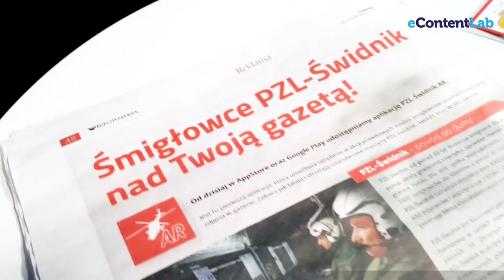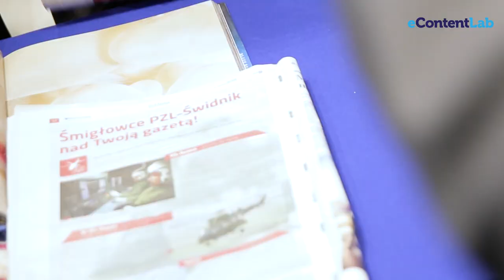Rozszerzona rzeczywistość / Aplikacja PZL-Świdnik AR na Kongresie 590 w Rzeszowie / eContentLAB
- Aplikacja zrobiła nie tylko na mnie ale na wielu gościach Kongresu 590 duże wrażenie. Reklama gazetowa wyszła poza papier. Dzisiejsze technologie umożliwiają nam zrobienie wspólnie czegoś co jest dużo bardziej atrakcyjne niż płaska reklama papierowa. Śmigłowce latają i strzelają - mówi Krzysztof Krystowski, wiceprezes Leonardo Helicopters.

- Aplikacja ma dzisiaj swoją inaugurację, natomiast planujemy ją rozbudowywać. W przyszłości będzie mogła współdziałać z kolejnymi publikacjami oraz akcjami marketingowymi naszego klienta - mówi Mikołaj Tocki, dyrektor zarządzający agencji eContentLAB.

Agencja eContentLAB przygotowała nowatorską kampanię marketingową łączącą reklamę w prasie z technologią rozszerzonej rzeczywistości (AR). Kampania została zrealizowana dla firmy PZL-Świdnik, producenta śmigłowców bojowych. W ramach kampanii przygotowano specjalną, darmową aplikację PZL-Świdnik AR, za pomocą której użytkownicy mogą oglądać w akcji autentyczne modele śmigłowców produkowanych przez PZL-Świdnik. Inauguracja aplikacji odbyła się na Kongresie 590 w Rzeszowie. Tego dnia w dzienniku „Rzeczpospolita”, znalazła się publikacja poświęcona dwóm sztandarowym maszynom PZL-Świdnik, wraz z ich zdjęciami. Po zbliżeniu telefonu do zdjęć w gazecie, na gazecie pojawiały się wirtualne modele śmigłowców. Czytelnicy mogli zobaczyć jak śmigłowce latają i strzelają. Dzisiaj aplikacja umożliwia oglądanie śmigłowców po zbliżeniu telefonu do zdjęć, które można pobrać przy jej uruchamianiu. W przyszłości może być wykorzystywana w kolejnych publikacjach i akcjach marketingowych PZL-Świdnik.